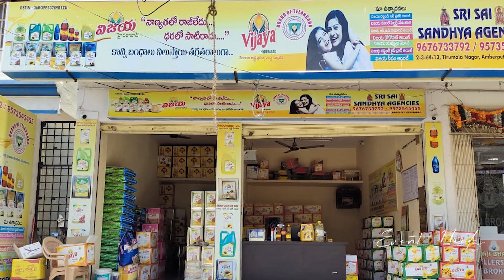Sri Sai Sandhya Agencies | Wholesale Cooking Oils in Amberpet, Hyderabad | Event Needz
Name: Sri Shailam